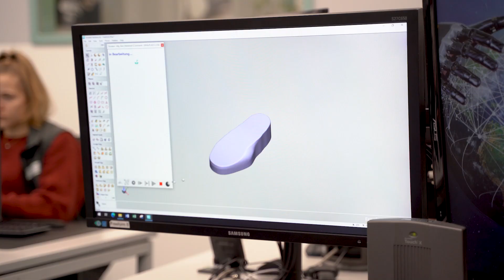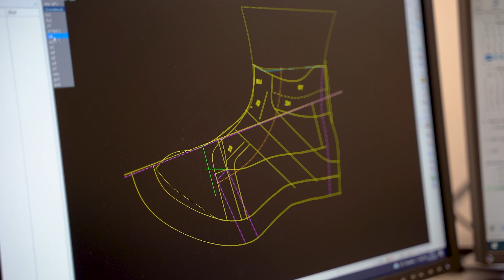Orthopädie-Schuhtechnik | Der digitale Wandel des Handwerksberufs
Wir zeigen dir, wie digital der Handwerksberuf "Orthopädieschuhmacher:in" geworden ist!
Mit dem Scanner ein 3D-Modell des Fußes erzeugen, den Leisten mit einer CAD-Software modellieren und einen Probeschuh mit dem 3D-Drucker ausdrucken: das alles und noch viel mehr wartet auf dich, wenn du dich für diesen spannenden Beruf bei Pohlig entscheidest!

*Orthopädie-Schuhtechnik*
In unserer Orthopädie-Schuhtechnik bieten wir dir ein breites Spektrum an Leistungen und Produkten an. Neben Ganganalysen und Fußdruckmessungen fertigen wir individuelle Einlagen, orthopädische Maßschuhe sowie Schuhzurichtungen.

*Orthopädische Maßschuhe*
Orthopädische Maßschuhe werden benötigt, wenn der Fuß in seiner Funktion, Form und Belastungsfähigkeit so eingeschränkt ist, dass sonstige orthopädieschuhtechnische Versorgungen (wie z.B. orthopädische Schuhzurichtungen oder Einlagen) zur Aufrechterhaltung oder Wiederherstellung der Gehfunktion nicht ausreichen. Die funktionellen Anforderungen an den Schuh werden vom Arzt und Orthopädie-Schuhtechniker gemeinsam erarbeitet. Dabei werden alle erforderlichen schuhtechnischen und orthopädischen Konstruktionselemente in den Schuh integriert.

*Individuelle Einlagen*
Um dir ein beschwerdefreies Gehen und Stehen zu ermöglichen, fertigen wir individuell angepasste Einlagen für dich an. Neueste Technologien (Pedobarografie, 3D-Scanner, CAD-CAM Verfahren) und handwerkliches Können ermöglichen es uns, die unterschiedlichsten Fußprobleme höchst effizient zu behandeln. Qualitativ hochwertige Materialien (thermoplastische Kunstoffe, EVA-Materialien), die je nach Fußproblematik individuell ausgewählt werden, ermöglichen es uns, für fast jeden Schuhtyp die passende Einlage zu fertigen.